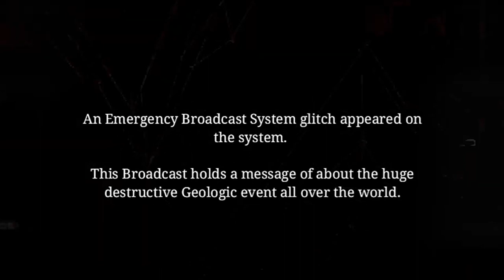Natural High Vlog #6 " Magic"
No viruses can ever stop @naturalhighofficial6835 from celebrating the earthstrong of our drummer boy(Henry San Juan) last March 15,2020 at Infanta,Quezon. Amidst all the chaos and panic in the city, it's a good thing to spend some quality time with our family and loved ones. after all, "the Family that PLAYS MUSIC together, stays together.. forever and ever :)"

Bless up Irie people. Keep Safe everyone.